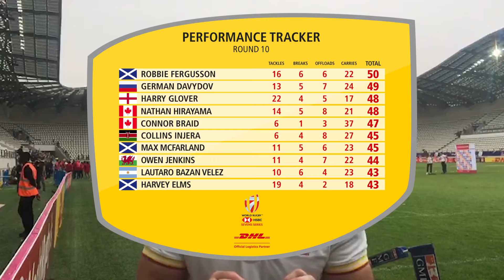DHL Impact Player Award Wrap Up – Paris Mens 7s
Join Rob Vickerman as he rounds up the DHL Impact Player Award from the Paris 7s on the HSBC World Rugby Sevens Series.